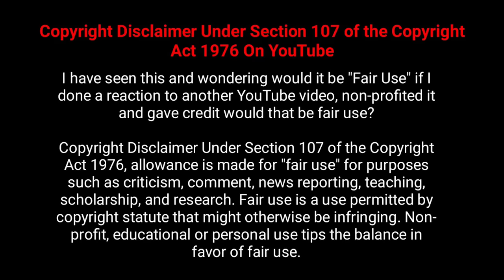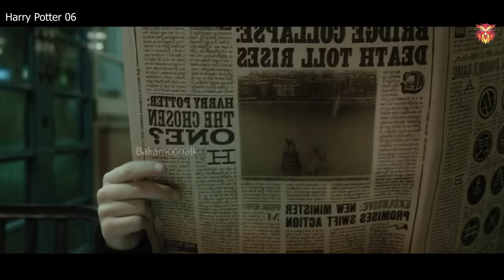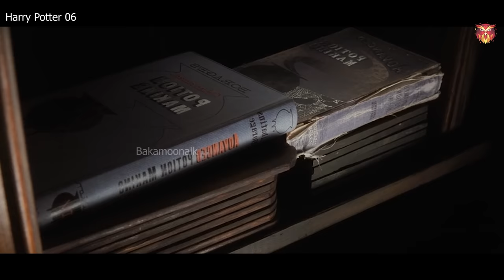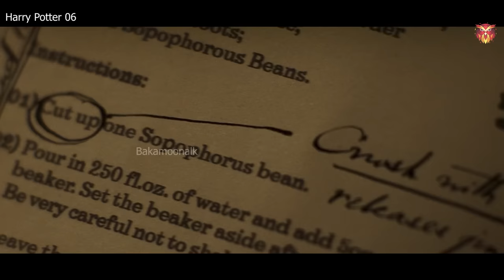හැරී පෝටර් 6 full movie explained in Sinhala | Sinhala movie review sinhala | New Film review dub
Hi viewers!